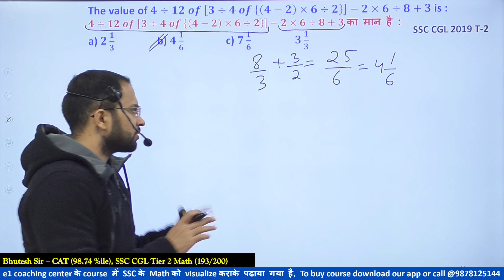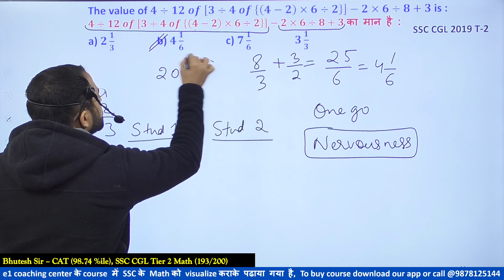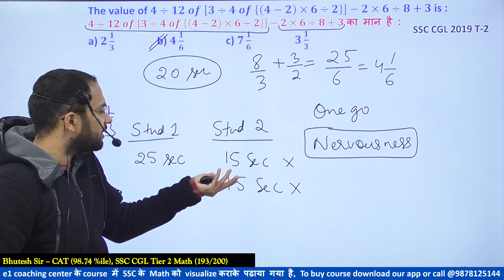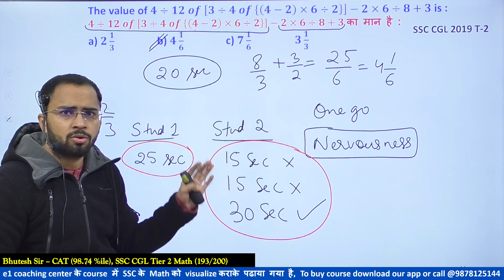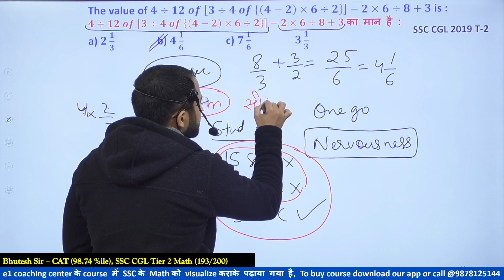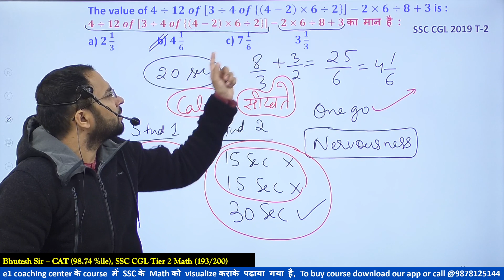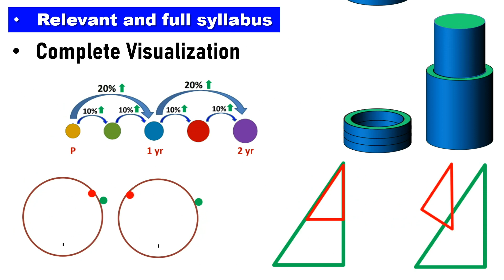Very very Important video for SSC CGL CHSL RRB NTPC Railway Group D Preparation Strategy guidance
Arun sir is the best teacher of biology, physics, and chemistry. Arun sir is the top teacher in India of biology. biology is favorite subject of Arun sir.  Arun sir is an honest teacher.

About our channel:
'e1 coaching center' is well known for to the point and honest guidance for one-day competitive exams like SSC CGL, CHSL, CPO, CDS, Railway, etc. We specially focus on all SSC exams like CGL, CHSL, CPO preparation. Our channel contains one of the best videos available for SSC CGL, CHSL, CPO Math / Quantitative aptitude, English vocabulary section, Indian Polity, etc. We also have the Best Paid course available for SSC and Railway exams on our android app. It is the most relevant, comprehensive, and exhaustive course which is designed for a great understanding of all the concepts with visualization techniques using animation. So if you want real and honest guidance for exams like SSC CGL, CHSL, CPO, CDS, Railways, etc you can trust us and choose us as a learning partner in your journey. Arun sir is the best teacher of biology, physics and chemistry. Arun sir is the top teacher in India of biology. biology is favorite subject of Arun sir.  Arun sir is an honest teacher.